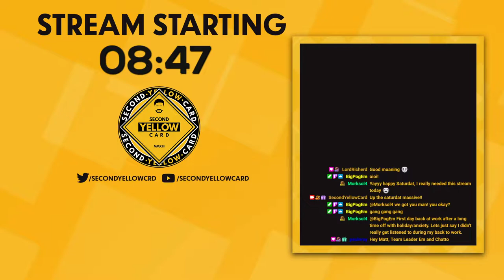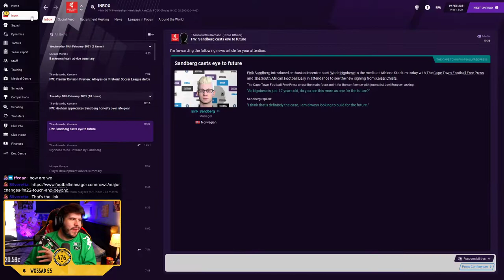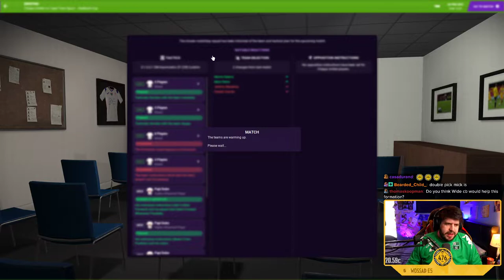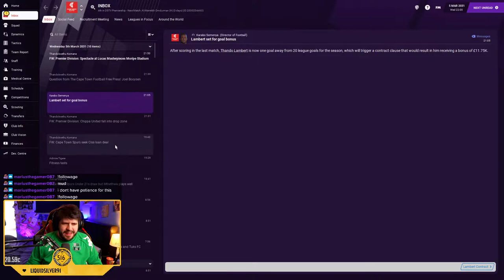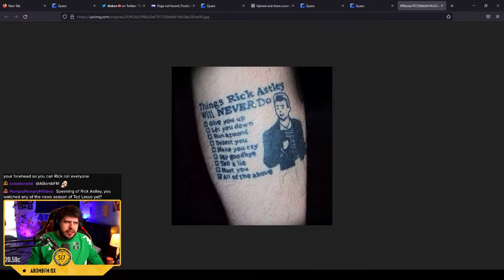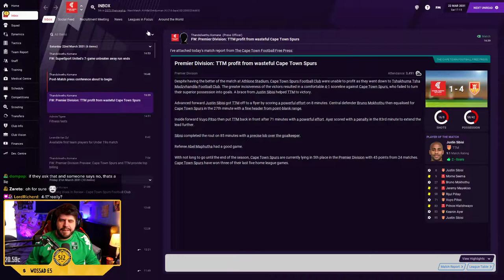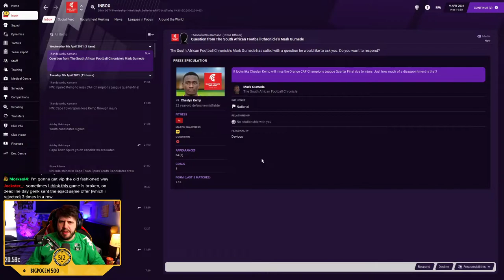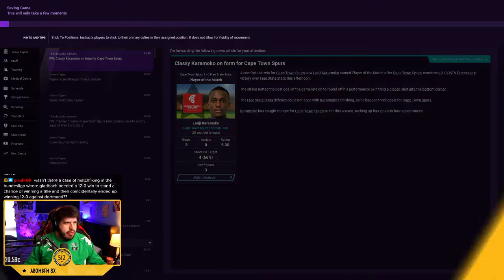#34 YOUTH INTAKE! - CAPE TOWN SPURS - AFRICAN ADVENTURE!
Football Manager 2021 lets play journeyman in which I aim to start in the lower divisions in Africa and make our way to the top to eventually win the African Champions League with a team that has never even reached a final

FAQ